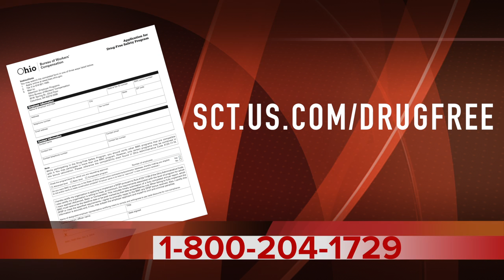BWC's Drug-Free Safety Program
The deadline to apply for the BWC Drug-Free Safety Program is approaching, on May 29th. Keep your employees safe while lowering your annual premium by up to 7%. Find out more by visiting sct.us.com/drugfree.